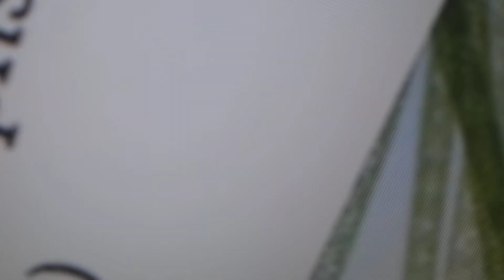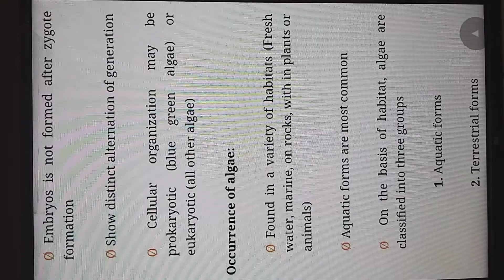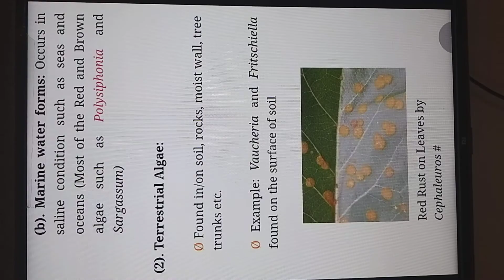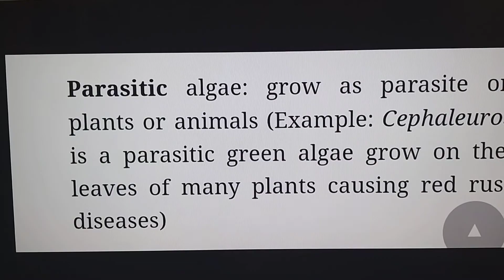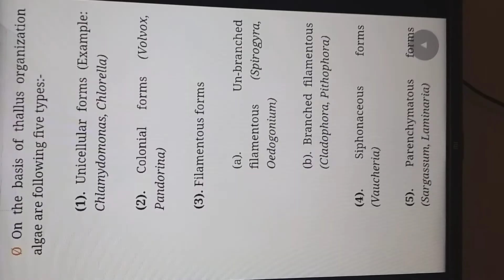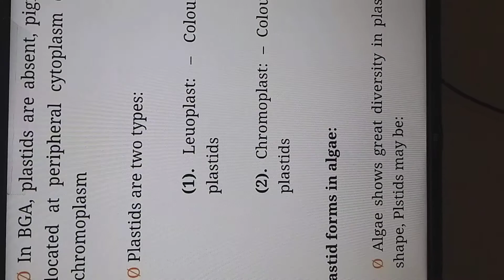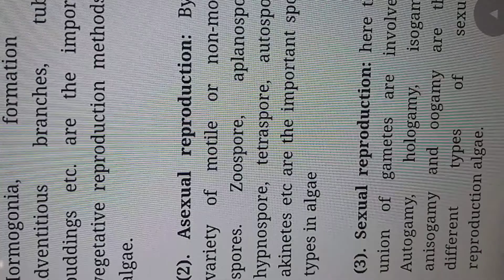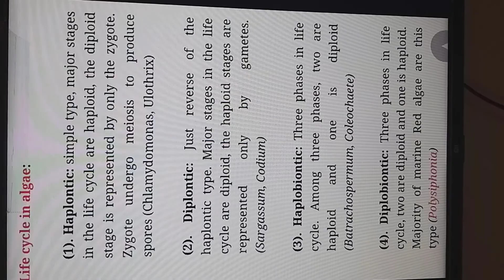Algae (General Characters)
B.Sc Part 1st paper 2nd Botany